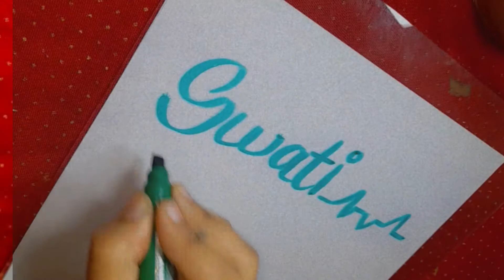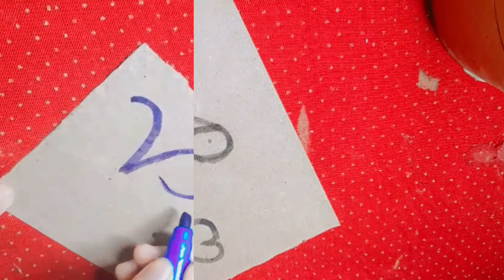Calligraphy Markers for Beginners